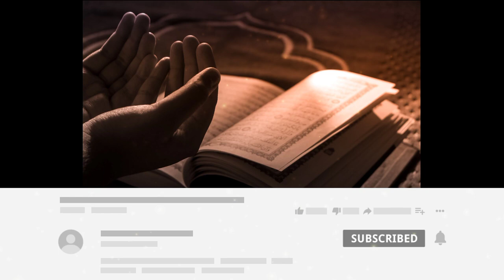y2mate com Most popular Islamic background musicnasheedNo CopyrightIslamic Audio library 16 1080p